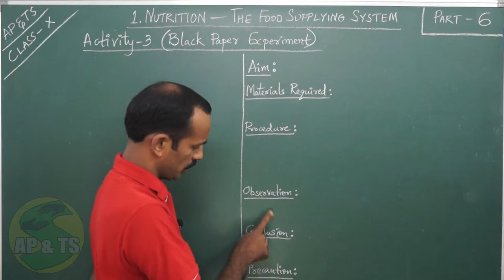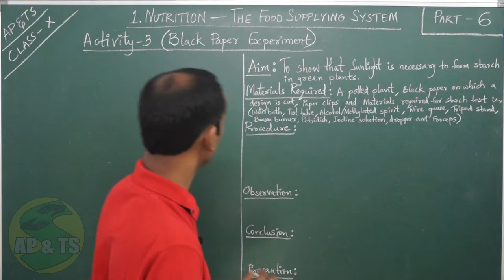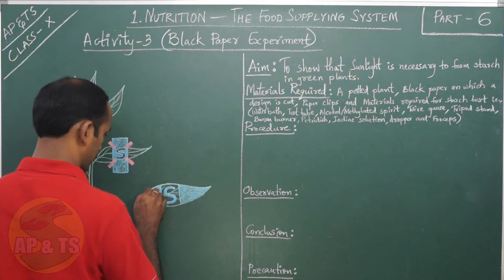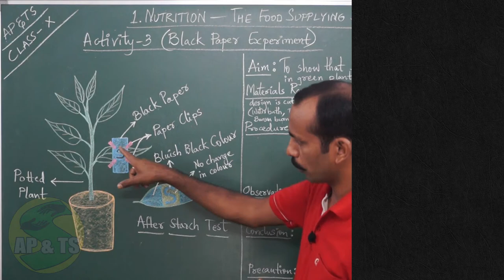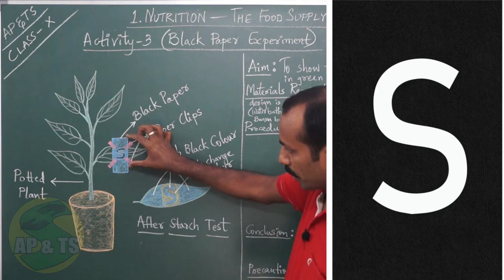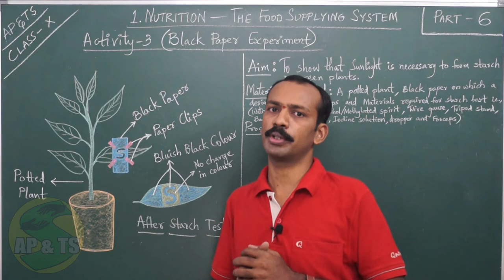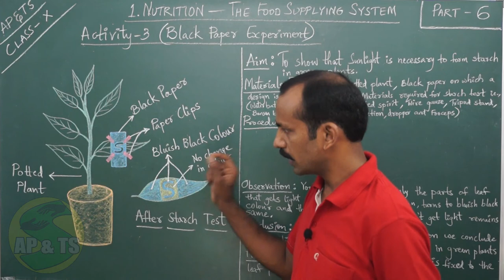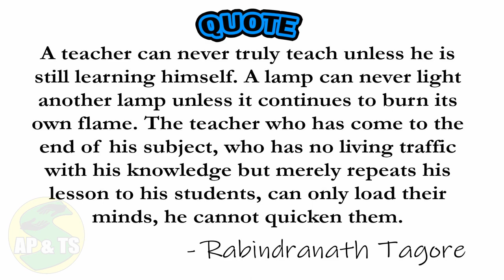Nutrition – Food Supplying System (Part-6) || Activity-3 | Black Paper Experiment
|| Biology Video for Telangana & Andhra Pradesh State Syllabus Students belonging to Class 10 ||
Topic: || Chapter-1 Nutrition – Food Supplying System ||
Sub-topics: || Activity-3 | Black Paper Experiment | Experiment to show that sunlight is necessary to form starch in green plants ||

Watch the video till the end to understand the topic clearly……..
If you like the video please share it to your friends and family members too...